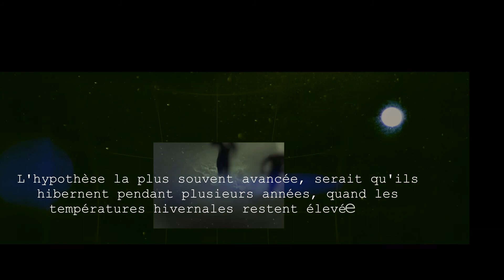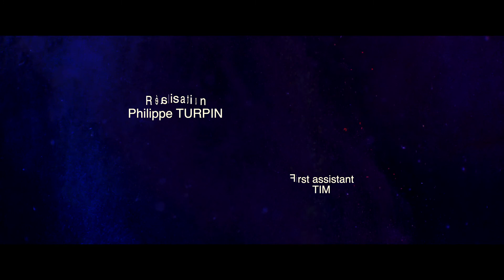Les Zanimhommes - Rencontre insolite à Sangatte - Blériot-Plage. Calais Drone.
Incroyable. Du jamais vu !
J’ai eu la chance d’apercevoir et surtout filmer, des créatures jusque-là considérées comme légendaires, et ça juste à côté de chez moi. J’en suis encore tout ému.
Les deux individus que j’ai pu suivre n’étaient pas du tout agressifs. Je les ai même trouvés joueurs, voir taquins…
C'est sur la Côted'Opale, dans les Hauts de France.